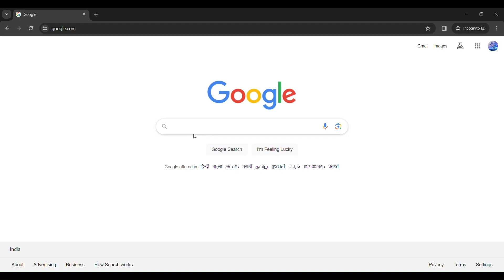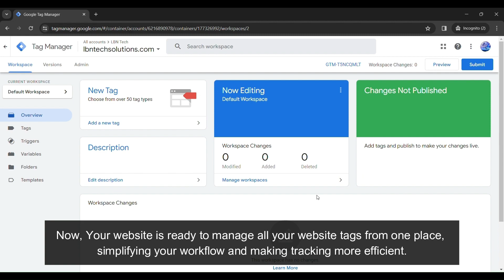How to set up Google Tag Manager? - Simple Google Tag Manager Setup - Google Tag Manager Tutorial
Welcome to our Google Tag Manager tutorial! In this video, we'll guide you through the simple steps of setting up GTM for your website. Whether you're a beginner or looking to streamline your tag management process, we've got you covered. Learn how to sign in, create your account, and seamlessly integrate GTM into your website. Say goodbye to tag management headaches and hello to efficiency! Watch now and take control of your online presence like never before. Let's dive in!